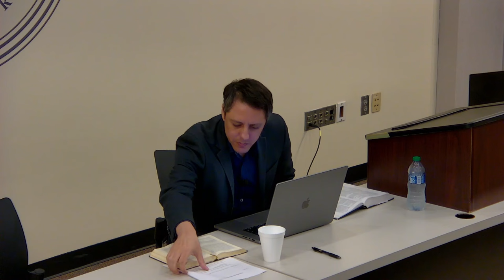Why Would Saul of Tarsus Become a Christian? with Osvaldo Padilla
Presented as part of our Dean's Scholarship Lecture series at Beeson Divinity School, Samford University, Birmingham Alabama